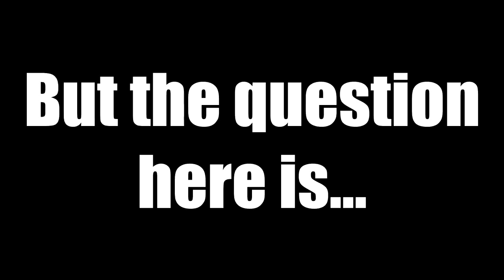Does Phil Goff actually believe what he says?